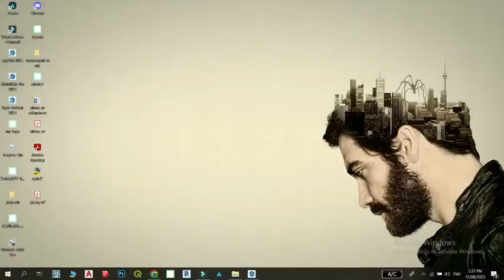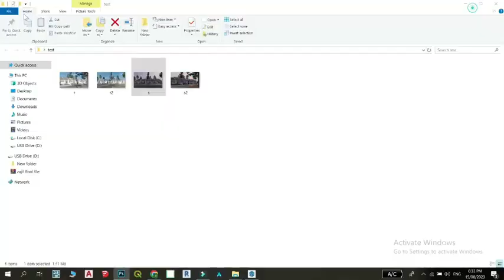Transform Architectural Design With Lumion | Town Houses |Lumion Render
Transform Architectural Design With Lumion | Town Houses
‘Beginner-friendly Lumion tutorial unveils architectural visualization's power. Learn import, material setup, landscape design, and atmosphere effects. Enhance projects using Lumion's assets. Master camera angles, realistic outdoor and interior design, plus dynamic lighting. Dive into animations for captivating walkthroughs. Achieve photorealistic images and videos with expert rendering techniques. Ideal for architects, designers, and enthusiasts. Elevate your skills, bring visions to life with Lumion. Keywords: Lumion tutorial, architectural visualization, beginners, photorealism, 3D rendering, camera control, animations, rendering settings. architect architecture modeling 3d 3dmodeling lumion tutorial rendering ​⁠@MTHREVITTUTORIALS ​⁠@NunoSilva3d ​⁠@ShowItBetter